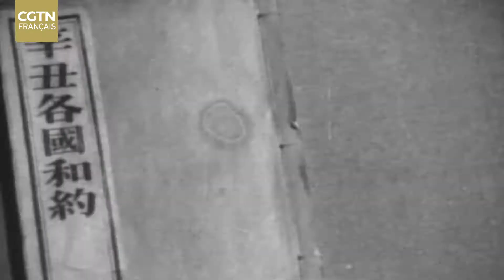La création du Parti communiste chinois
Il y a un siècle, en grande partie inaperçu, un événement important a eu lieu : le premier congrès du Parti communiste chinois.

Personne ne s'en est rendu compte, mais la nation a vu un espoir de briser le joug du féodalisme et de débuter sur la voie d’un rajeunissement.